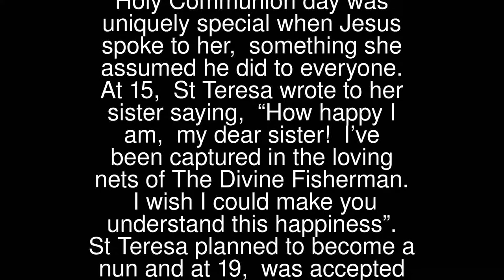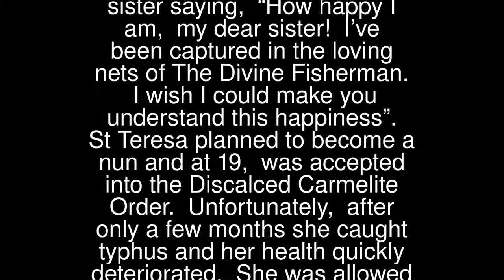Teresa of Los Andes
St Teresa (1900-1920) was born into a fairly wealthy family in Santiago, Chile. She was an active and vibrant girl engaging in sports and the community. However, like many other Saints, her First Holy Communion day was uniquely special when Jesus spoke to her, something she assumed he did to everyone.
 At 15, St Teresa wrote to her sister saying, “How happy I am, my dear sister!  I’ve been captured in the loving nets of The Divine Fisherman.  I wish I could make you understand this happiness”.
 St Teresa planned to become a nun and at 19, was accepted into the Discalced Carmelite Order. Unfortunately, after only a few months she caught typhus and her health quickly deteriorated. She was allowed to complete her vows early and, following great suffering, she died a few months short of her twentieth birthday.
 St Teresa’s Feast Day is 12th April. She is the Patron Saint of illness, young people, Santiago and Los Andes.
 Pray for us that we will humbly accept our suffering as a manifestation of our love for Jesus.